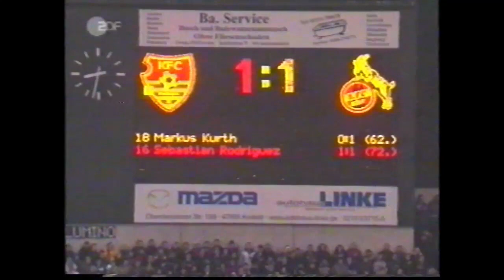DFB-Pokal Achtelfinale 2001/02 | KFC Uerdingen - 1. FC Köln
DFB-Pokal – Achtelfinale: Mittwoch, 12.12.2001, 19:00 Uhr
Uerdingen - 1. FC Köln i.E. 3:5, n.V. 1:1 (1:1/0:0)

KFC Uerdingen: Peiser,  Puschmann, Vriesde, Koenen, Schmugge, Maaß, Eraslan (46. Zé Luis), Sauerland, Evers (69. Rodriguez), Abdulai (76. Fiore), Emerson

1. FC Köln: Pröll, Zellweger, Cichon, R. Song, J. Keller - Dziwior (98. Ouedraogo), Cullmann, Lottner, Kreuz, Scherz (81. Donkov), Kurth (114. Baranek)

Tore: 0:1 Kurth (60.), 1:1 Rodriguez (72.)
Schiedsrichter: Kircher (Hirschau)
Zuschauer: 20.112